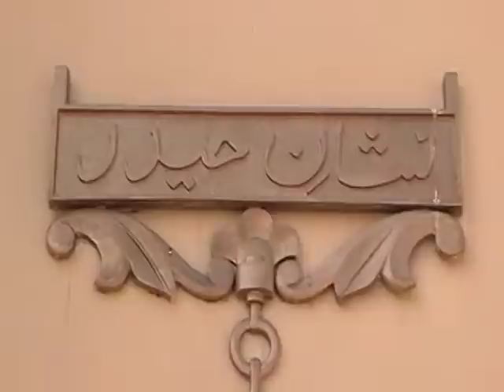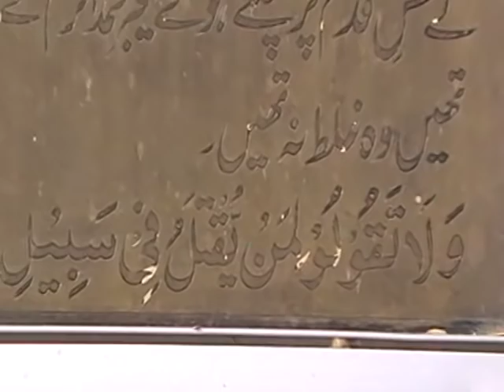jhelum maj akram shaheed parak jhelum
jhelum